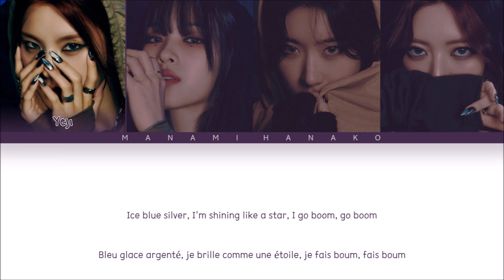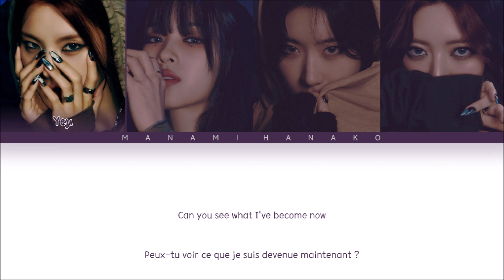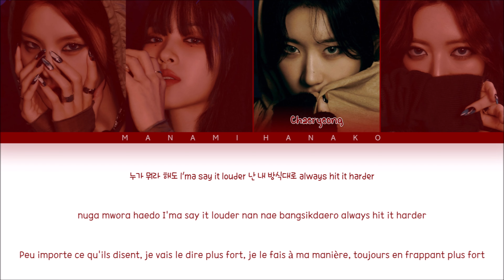{VOSTFR} ITZY (있지) - 'BORN TO BE' (Color Coded Lyrics Français/Rom/Han/가사)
• Artiste: ITZY
• 아티스트: 있지
• Chanson♫: BORN TO BE
• Album: BORN TO BE
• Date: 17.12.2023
• Membres: Yeji, Lia(x), Ryujin, Chaeryeong, Yuna
• 멤버들: 예지, 리아(x), 류진, 채령, 유나

itzy born to be vostfr
ITZY
있지
BORN TO BE
ITZY vostfr
vostfr ITZY
traduction ITZY
ITZY traduction
Kpop VOSTFR
VOSTFR kpop
KPOP
KHipHop
KRnB
KSoul
Korea
Japan
KHipHop vostfr
KRnB vostfr
KSoul vostfr
kpop paroles
paroles kpop
vostfr
Traduction
Traduction Française
French
French Translation